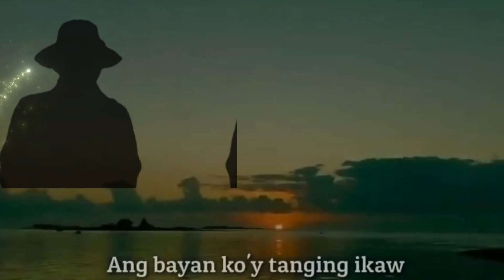Pilipinas kong Mahal